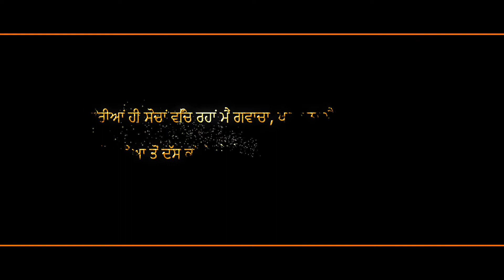Pre Wedding Shoot || Attinderpal & Jasmeet